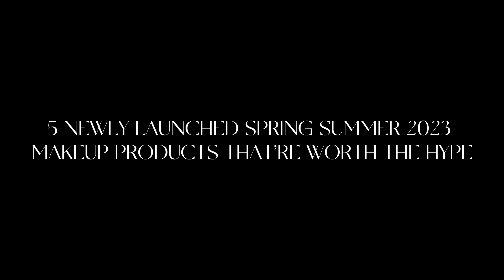5 NEWLY LAUNCHED SPRING SUMMER 2023 MAKEUP PRODUCTS THAT’RE WORTH THE HYPE | Covet Magazine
You’re welcome to today’s video. Today’s video is about covet beauty edit where covet brings you the best beauty products on the market.

We COVET Fashion!!!

Shop The Newly Launched Makeup Products Mentioned:

1. Makeup Forever HD Skin powder

2. Haus Lab Colour Fuse Blush

3. Guerlain Terracotta Le Teint

5. Urban Decay & Smiley Collection